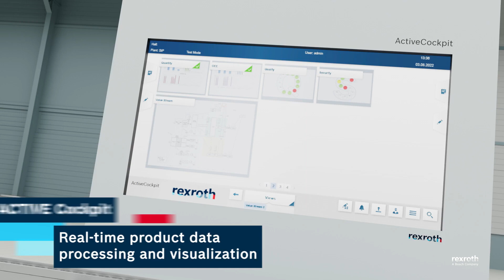Pack Assembly & End of Line Testing | Battery Manufacturing Automation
From start to finish, Bosch Rexroth is ready to meet the challenges of battery pack assembly and end-of-line testing with complete factory automation solutions tailored to meet complex battery production requirements.